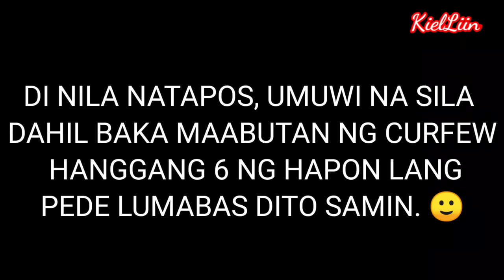INSTALLING TINTED JALOUSIE WINDOW | INSTALLING ONE WAY WINDOW | INSTALLING PRIVACY WINDOW | KielLiin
Hello Kabungisngis, Nagpakabit pala kami ng tinted jalousie window, maganda pala sya, di din mainit di kagaya ng jalousie na hind tinted. Kung gusto nyo magpagawa i comment nyo lang pra masabi ko sa nag gawa ng bintana namin, Nagkakabit pala sila sa Cavite at Laguna area, pero di ko sure kung nagkakabit sila sa ibang lugar. Sa susunod na vlog namin sasabihin namin ung price pra may idea kayo kapag nagpagawa kayo ng ganyang bintana.. Bago pala ang lahat kung bago ka palang sa aming channel, iclick mo na ang like button at mag subscribe ka na din para updated kayo sa aming video, Pag nakuha namin ung sahod kay yt mag papafree load kami ^_^.. sana mabasa mo/nyo ito. Salamat sa panonood ^_^

Big Size 70x77CM 3D Wallpaper PE Foam DIY Waterproof Adhesive Wall Stickers Wall Decor Home Decor
₱8 - ₱40

VINYL TILES BRANDED. 30X30CM. MINIMUM 10 PCS/ORDER. NOT A STICKER. NEEDS ADHESIVE. SOLD PER PIECE
₱19 - ₱23

PVC WOODEN VINYL FLOOR STICKERS SELF ADHESIVE WATERPROOF PLANKS TILES FLOORING HOME ADHESIVE DECOR
₱27

S&D VINYL TILES (91.44X15.24CM) FLOOR STICKER HOME IMPROVEMENT WATERPROOF
₱28 - ₱37

SALE DIY Self Adhensive 3D Brick wall stickers wallpaper PE Foam Waterproof Self Adhesive Wallpaper
₱6 - ₱25

SIV 2MM THICK 91X15CM WOODEN VINYL FLOOR STICKERS SELF-ADHESIVE PVC VINYL WOOD TILES FOR FLOORING
₱28 - ₱52

3D Wooden Wall Sticker PE Foam Waterproof Wall Wallpaper
₱59

jalousie installation
Privacy window tinting
privacy window film
Privacy Windows for homes
window privacy coating
3M privacy window film
privacy with window tinting
two way window tinting
one way window tinting
2way window
1way window
privacy window film
Mirror Tint Effect
one way mirror film
two way mirror film
how to get privacy in home
cloaking window film
how to get residential privacy
paano mag cut ng salamin
window privacy coating